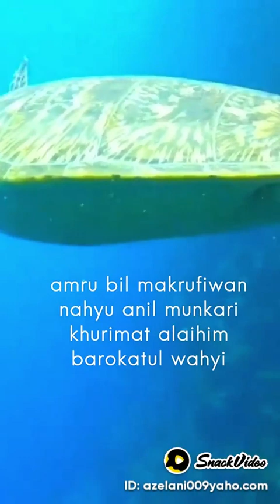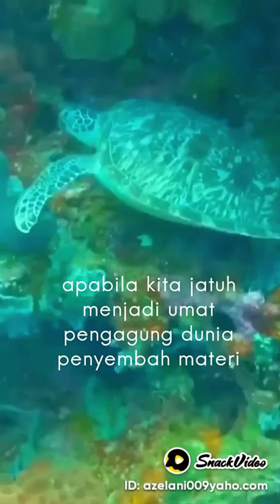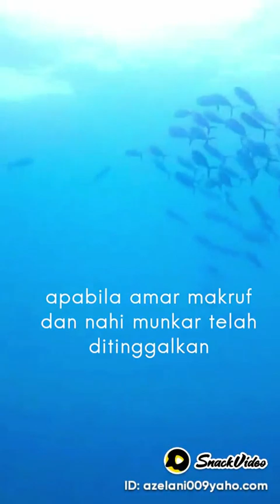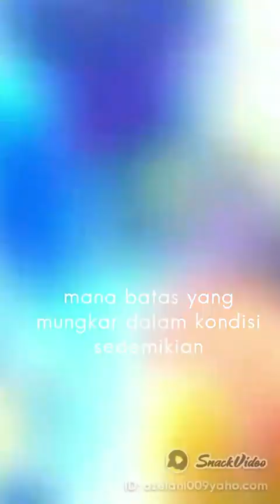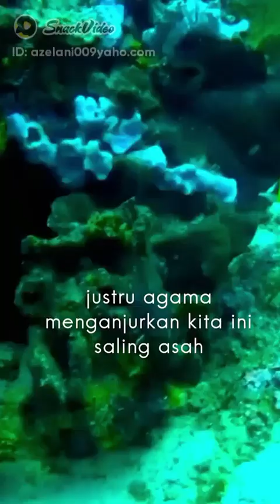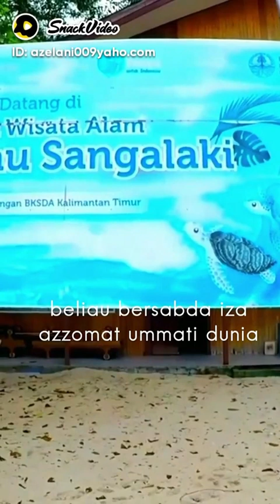siraman qolbu penyejuk hati❤💞